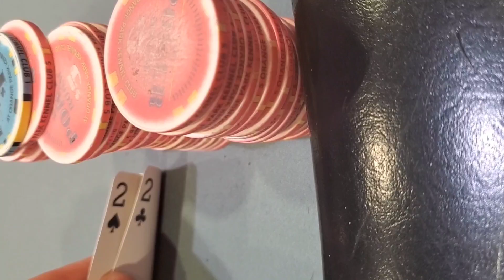Hatter 🎩 Poker Vlog #4 "WSOP Mini Main Event Giveaway"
Welcome Back to My poker Vlog episode #4. In the this episode we talk about a short session of 2/2 No limit poker Cash game we played at Orange Bestbet in Orange Park, FLORIDA. We then recap our last 3 months of live poker we have played and show some results. And then in the second half of the VLOG we discuss our upcoming trip to Las Vegas to play in the 2023 World Series of Poker. We will be spending 7 days in Vegas and have already entered the WSOP Event #74 Mini Main Event on July 2nd. Also I will be giving away 5% of my action in that tournament to 1 YouTube subscriber who comments on this video. Also all subscribers and commenters on this video will have 5% of any and all other tournaments I play in while out in Vegas. This is my first WSOP and am so excited to not only experience it myself, but also bring all my followers along for the ride as I vlog my whole trip.